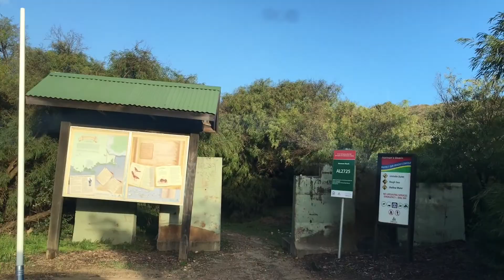Southern Explorer Day One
Day one of a four day trip along the coast east of Albany, Western Australia.
This is a winter trip so lots of rain. I will do parts of this and more on spring time to show off the amazing coastline.